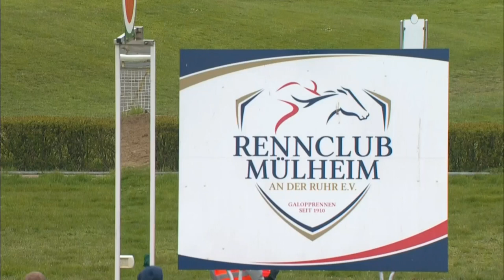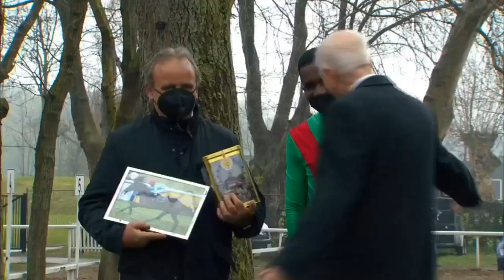Mülheim: Bilder des Tages vom Renntag am 10. April 2021